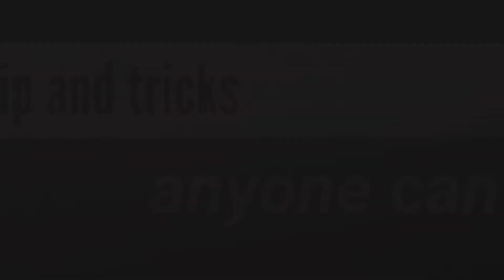Some flips and tricks tutorial | anyone can learn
The tricks and flips name here

1 tornado 360 kick tutorial
2 aerial tutorial
3 front wolkover tutorial
4 monkey flip tutorial

Anyone can learn easyly

Try this flip and tricks